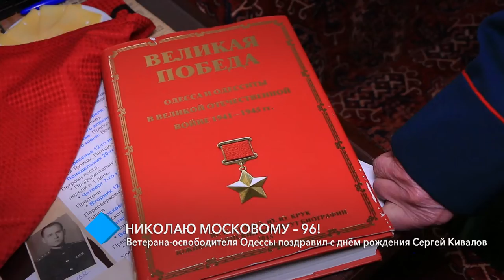Николаю Московому – 96! Ветерана-освободителя Одессы поздравил с днём рождения Сергей Кивалов